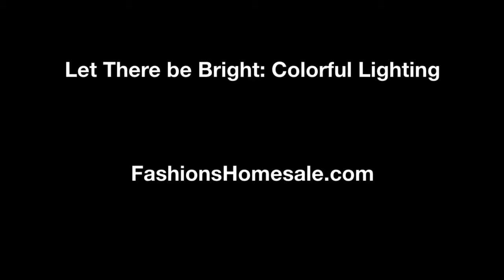*/* Let There be Bright: Colorful Lighting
Light up your home with these colorful lighting options from desk and table lamps to pendants, sconces and chandeliers. Adding a touch of color to your home with the vibrant hues here will be just the sprucing up your living room needs. Our favorites: the unique colored glass pendants for infusing a room with a colorful statement piece.